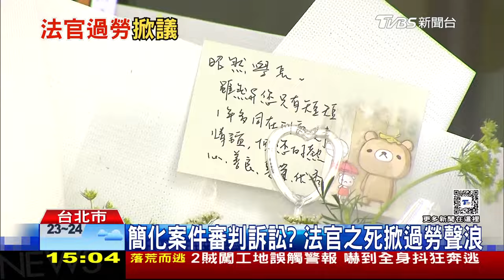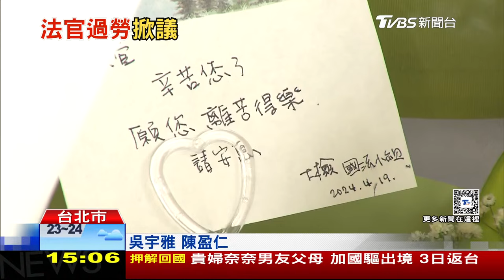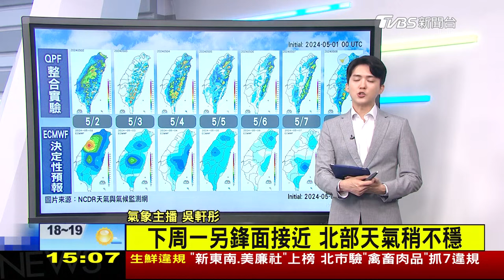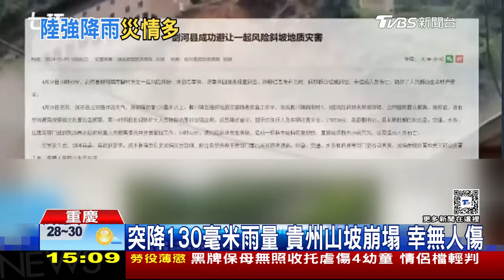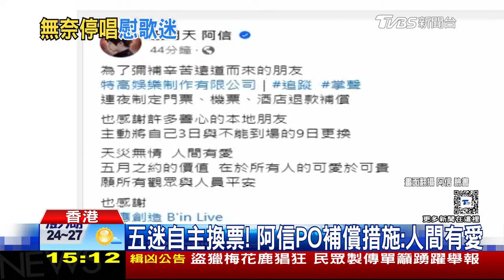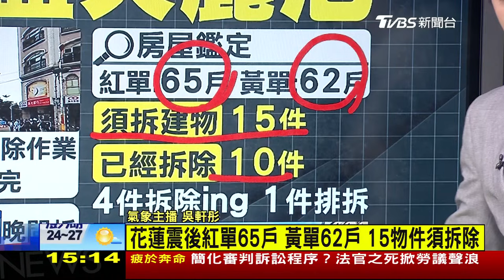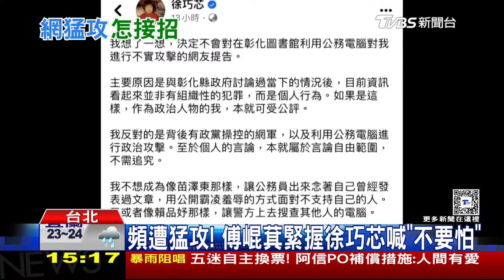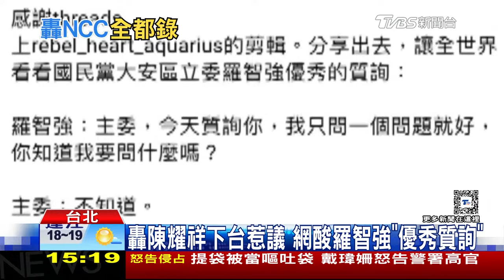周末轉乾 下周再迎鋒面 五月天香港遇暴雨又遭火劫LIVE｜1500防極端大雨｜TVBS新聞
鋒面通過後，周末水氣減少，高溫可回升至30度，但下周將會有另波鋒面影響，中部以北有局部短暫陣雨或雷雨。樂團五月天在香港展開巡演，首日先是遇到爆雨攪局，隔日(5/1)時發生道具起火，導致當天晚上演唱會緊急取消，主辦單位研議退票措施，甚至機票、住宿也會提供補償。